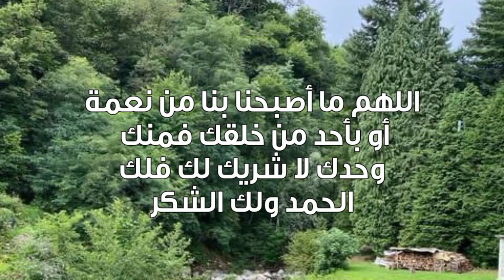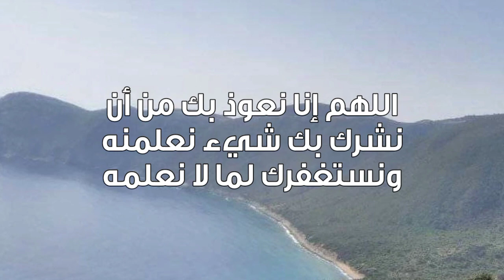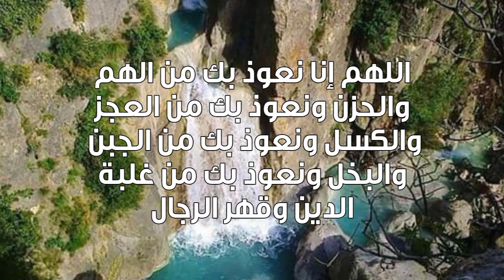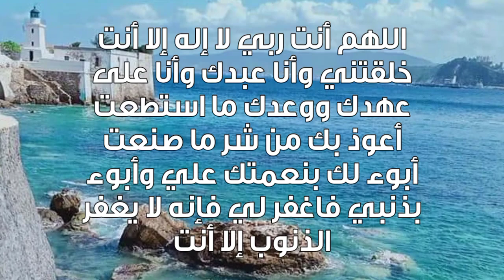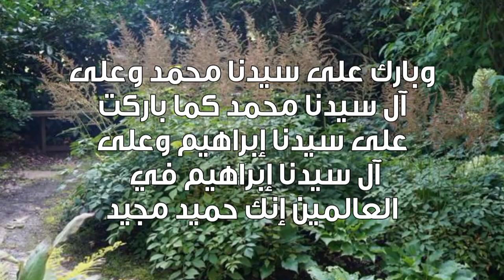أذكار تقولها فى الصباح تزيد من رزقك وتحميك من كل سوء